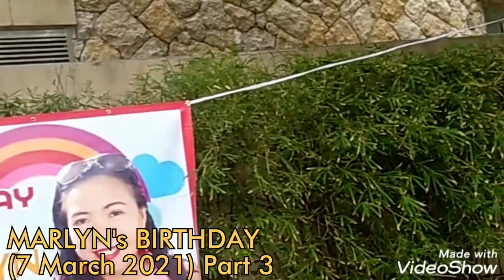Buhay OFW Katuwaan #006: MARLYN's BIRTHDAY 7 March 2021 Part 3 (Game time)